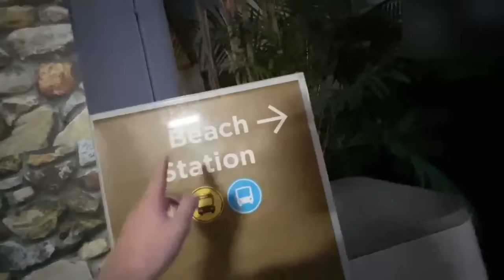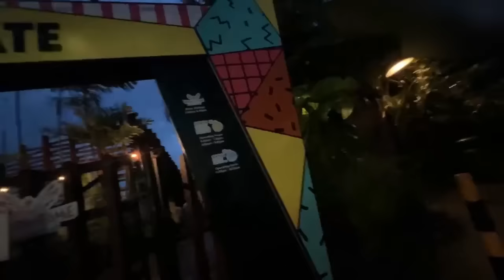ПЛОХОЙ ПАРЕНЬ ПОТЕРЯЛСЯ В СИНГАПУРЕ!! ИРЛ ПЛОХОГО ПАРНЯ!!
всё давай расход
ПЛОХОЙ ПАРЕНЬ ПОТЕРЯЛСЯ В СИНГАПУРЕ!! ИРЛ ПЛОХОГО ПАРНЯ!! ВЛОГ ЧУГУНДИСТА